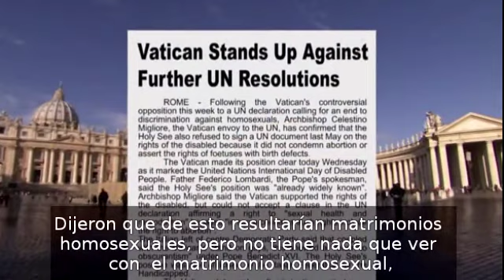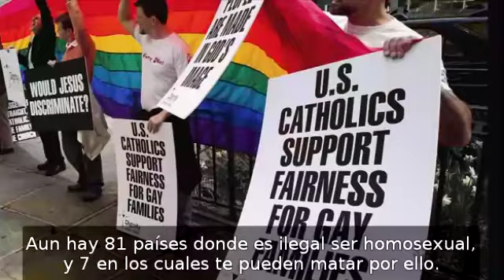La Iglesia Católica hoy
La Iglesia Católica hoy: Contra los homosexuales, contra el control de la natalidad y la prevención del SIDA, encubriendo la violación de niños y siendo cómplice de las atrocidades del Islam.